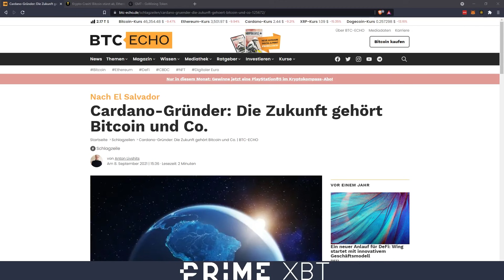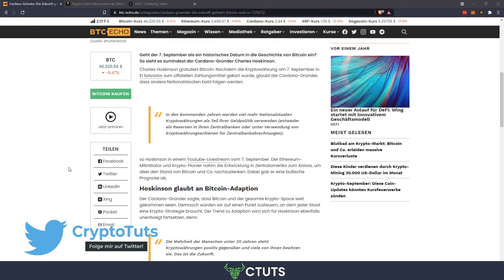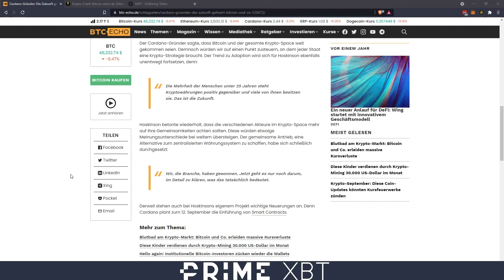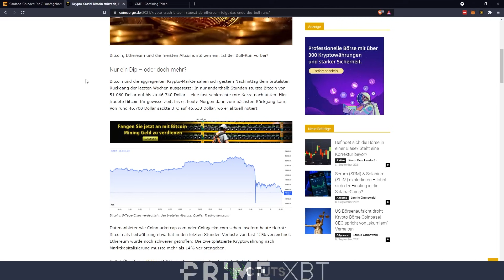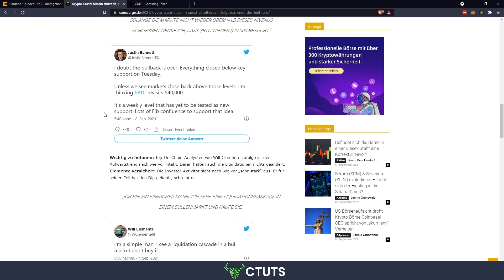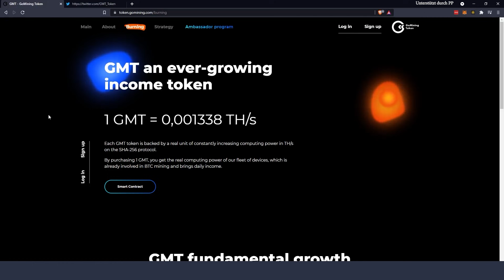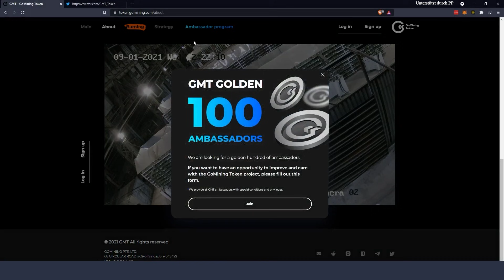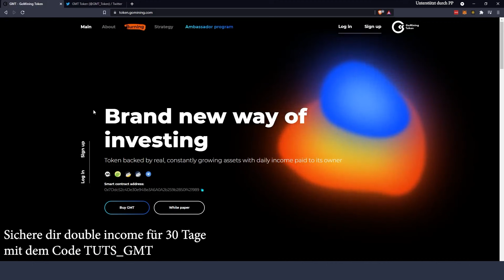Bitcoin Bullrun Intakt ✔️ & Krypto = Zukunft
Bitcoin / Krypto Bullrun vorbei? & Krypto ist die Zukunft.